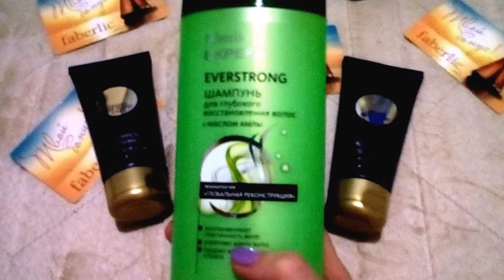подарки для новичков от фаберлик. 2 шаг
Набор для рук Уход за руками серии Grand Prix Hand Care просто супер! ручки быстро становятся нежными, цвет выравнивается, не нужно идти в салон. Удивлена! Не ожидала такого результата! Купила по низкой цене. задавайте вопросы, всё объясню. Шампунь и кондиционер не пробовала. не могу пока ничего сказать, но запах очень понравился! Заказывайте, регистрируйтесь!